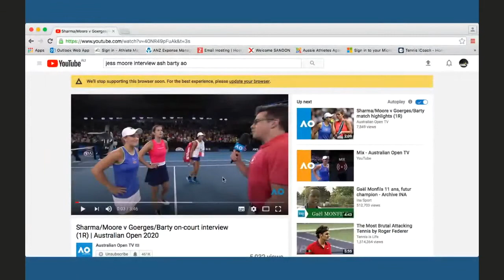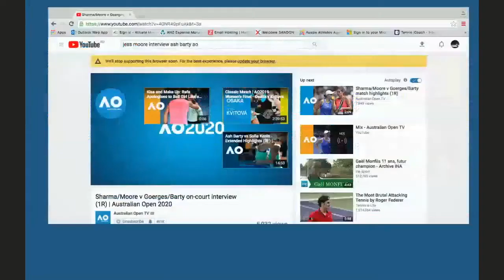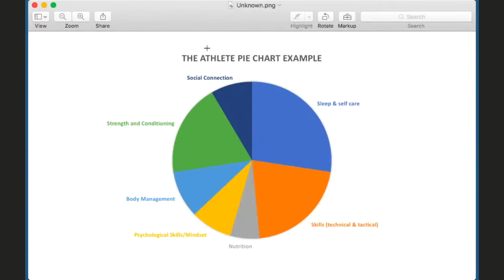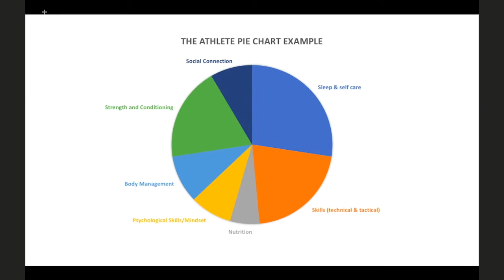Elite Habits in Professional Sportswomen - Jess Moore interview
Jess Moore discusses her tennis journey